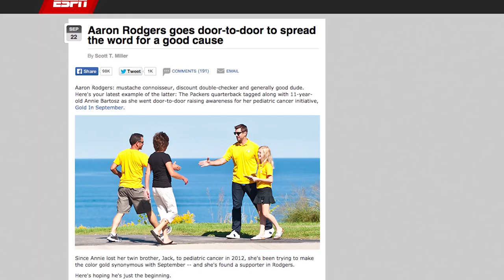Annie 100 Video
Video shown at 2015 Dana-Farber Event